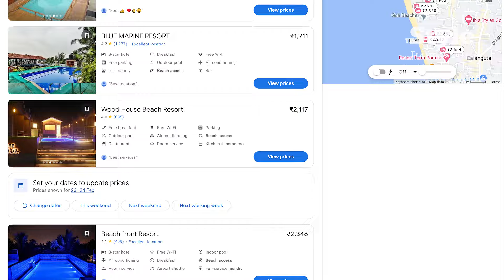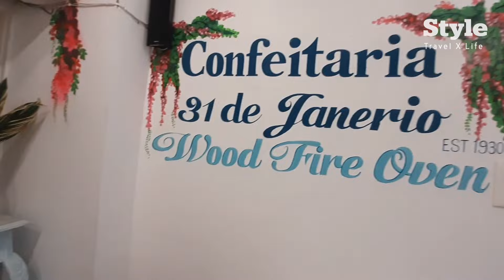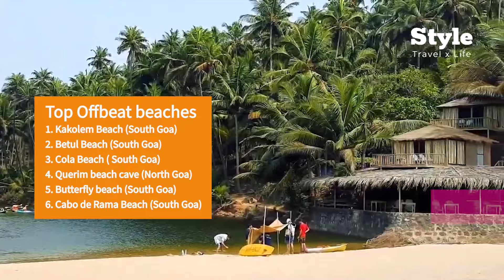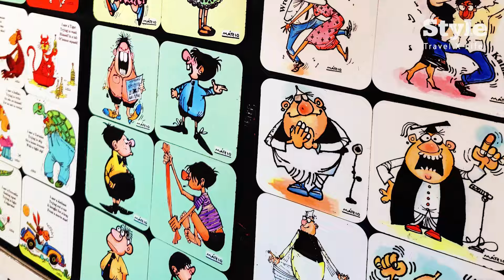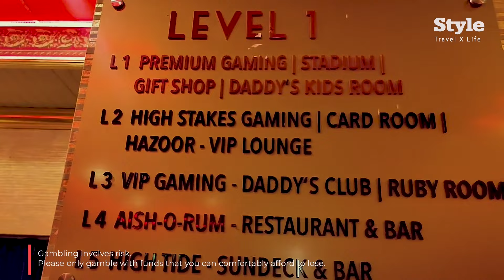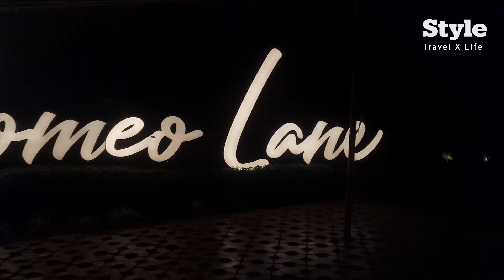Goa Tourist places | Places to visit in Goa | Top 10 things to do in Goa | Goa Trip ☀️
In this Goa travel guide we're diving into the top 10 must-do experiences you Need To Know Before Planning A Goa Trip. Whether you're a first-time visitor or a seasoned traveler looking to uncover hidden gems, this video is your ultimate guide to making the most of your time in this coastal heaven.

In this video we are covering:
00.00 - Intro 10 Best Things To Do in Goa
00:34 - Knowing the divisions of Goa
01:08 - #1 Popular North Goa beaches: Arambol, Candolim, Baga
04:02 - #2 Boat Cruise at Mandovi River
04:48 - #3 Goa Churches and Forts
07:35 - #4 Old Goa Fontainhas
08:44 - #5 Sunset cafes in Goa
11:04 - #6 Offbeat Beach of South Goa: Kakolem, Betul, Cola, Palolem
13:42 - #7 Local Shopping, flee market, Mario gallery
15:08 - #8 Live Music Street cafes
16:22 - #9 Goa Casino
18:17 - #10 Goa Night life
20:00 - Must Go place (Thalassa Goa)

Come along with us as we uncover the vibrant soul of Goa, where every corner tells a story of its rich cultural heritage and breathtaking natural landscapes. Picture yourself strolling along the sun-kissed beaches, feeling the gentle breeze from the Arabian Sea, and wandering through centuries-old Portuguese architecture.
Whether you're a beach lover, history buff, or foodie adventurer, there's something here for everyone.

आपका इस रोमांचक गोवा वीडियो में स्वागत है। आज हम आपको 10 बेस्ट प्लेसेस टू विजिट इन गोवा पेश करेंगे। जान लीजिए गोवा की सबसे फेमस समुद्र तट कौन-कौन से हैं। कौन सा चर्च सबसे फेमस है ओल्ड गोवा में क्या-क्या देखना चाहिए, दिल चाहता है वाला फोन कौन सा है?  जान लीजिए। आप कहां और कैसे अपनी फैमिली के साथ रिवर क्रूज कर सकते हैं। कौन से बीज को रसियन बीच भी कहा जाता है। इस वीडियो को अंत तक देखें और गोवा की खूबसूरती में खो जाएं।

Places covered in this Goa travel guide
North Goa Beach: Candolim Beach, Baga beach, Arambol beach
Church: Basilica of Bom Jesus, Immaculate Conception Church
Fort: fort Aguada goa, chapora fort
Old Goa: Fontainhas
South Goa Beaches: Cola Beach, Palolem Beach, Kakolem beach, Betul beach
Cafes in Goa: Thalassa, Titlie Culinary bar, The Cape Goa
Local shopping and Music: Candolim, Anjuna
Goa Night life: Romeo lane Goa, Big daddy casino

Hope this video helps you to plan your Goa trip better.
Do follow us for more travel videos.